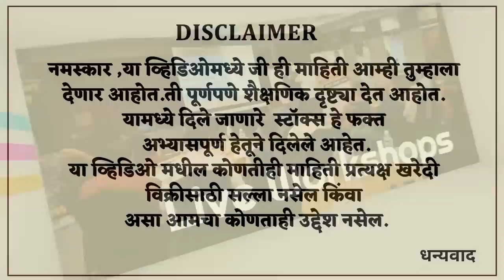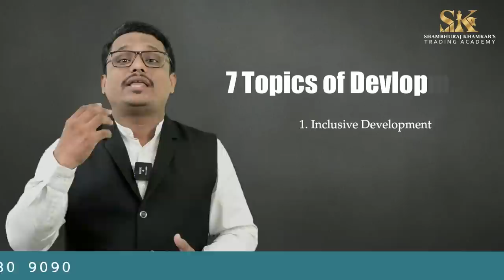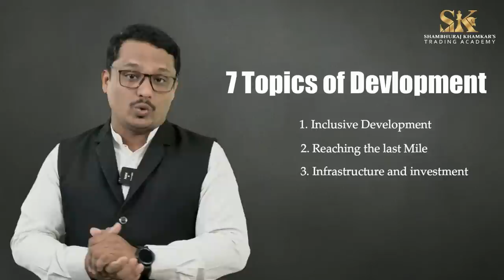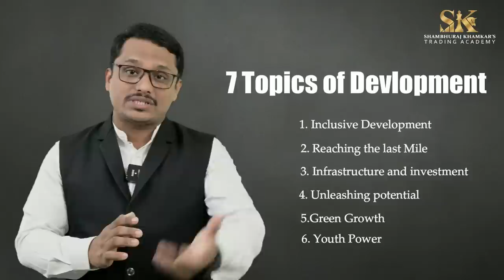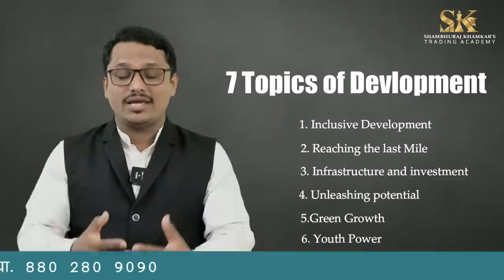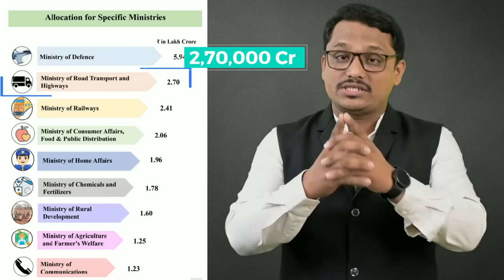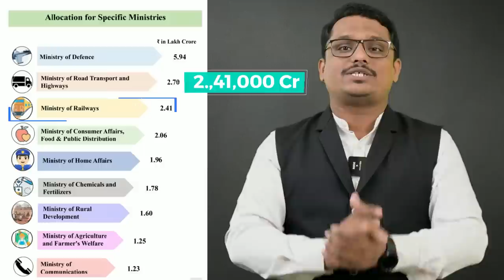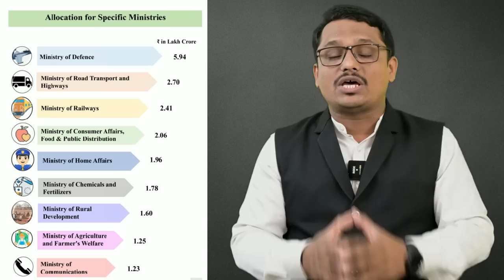बजेट आणि मार्केटची पुढची दिशा. Budget and Sector Analysis.